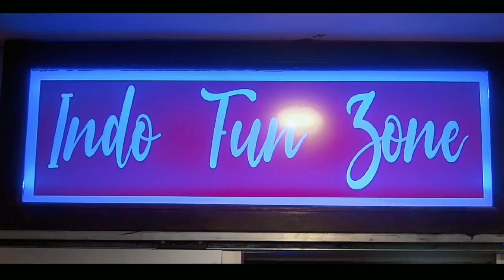Ghu Di Yoe - Jigdrel S Wangchuk Featuring | Sonam Tseden Palmo | Wessel Tenzin Dorji